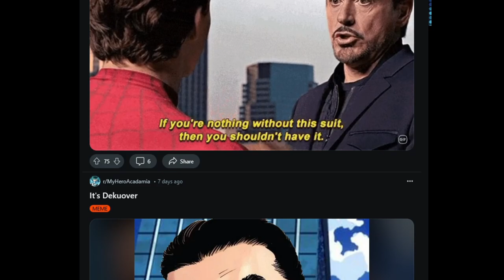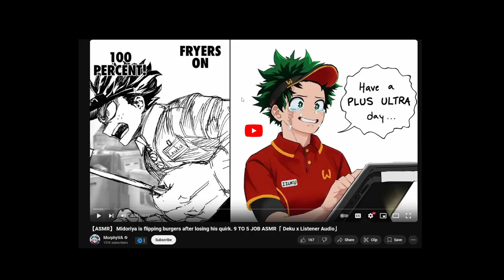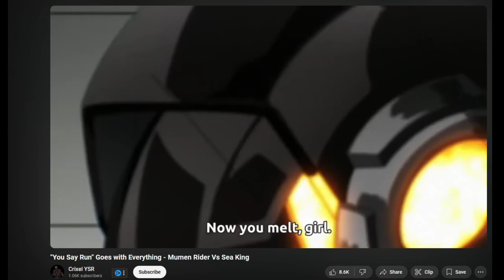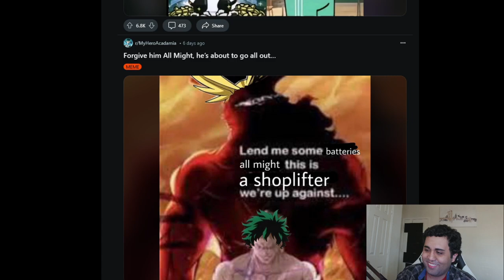My Hero Academia's Ending Left Me Mixed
My Hero Academia didn't have the worst ending imaginable I just wish it had a more expanded view of what happened 8 years.

Video Credit:

【ASMR】 Midoriya is flipping burgers after losing his quirk. 9 TO 5 JOB ASMR「 Deku x Listener Audio」

0:00 Intro
0:30 The Memes
2:08 Going Through The Chapter
6:44 Back To The Memes
11:48 Conclusion